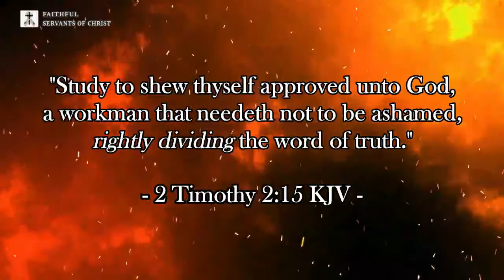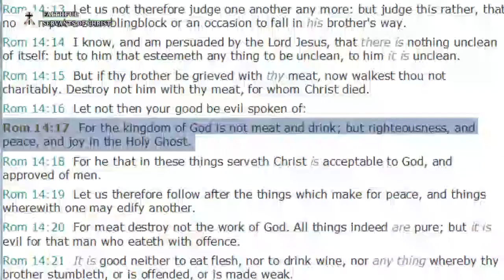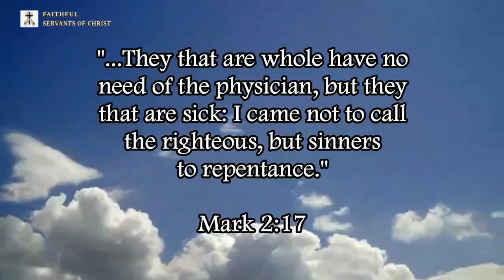Debunking Non-Dispensationalism #3: Are The Kingdom of Heaven And Kingdom of God The Same?